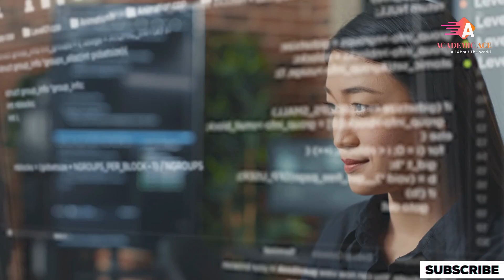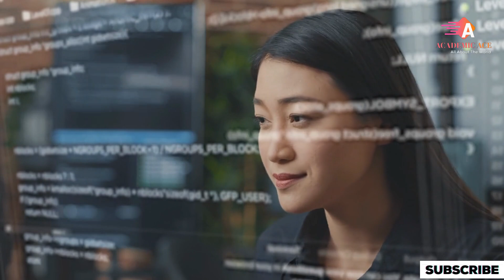China’s Maritime Strategy: Unleashing Artificial Intelligence in the South China Sea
Explore China’s bold approach to maritime dominance with the integration of Artificial Intelligence in the contested waters of the South China Sea. In this video, we delve into China's strategic utilization of AI technology, examining its impact on naval operations, surveillance, and geopolitical influence in one of the world's most hotly contested regions.

From unmanned vessels to advanced surveillance systems, China is leveraging AI to revolutionize maritime operations, challenging existing power dynamics and raising crucial questions about security, sovereignty, and international relations.

Join us as we unravel China’s Maritime Strategy, exploring the implications of AI deployment in the South China Sea and the potential ramifications on regional stability and global politics. Dive into the intersection of technology and geopolitics in this intriguing analysis of China’s quest for dominance in these vital waters.